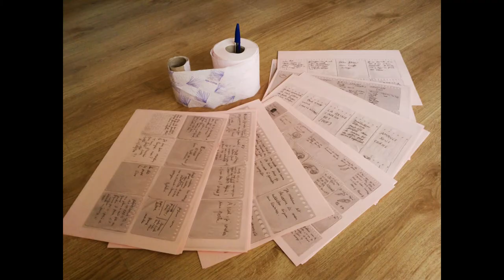La Foire du Trône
« La Foire du Trône » (2018)
slam colopathe (manifes.t)
natacha (SNG)

« Ça garoche et ça crache dans des coquilles de noix
Tic et tac des indécryptés codes civils
Traverser l'asymptote sans mode d'emploi
Ébouer les trottoirs en gilet jaune
Recycler ses déchets en trottinette électrique
Vomir au caniveau les suites toxiques de l'air contami-natif
Le grand hit washing machine »
(Natacha, extrait : La Foire du Trône)